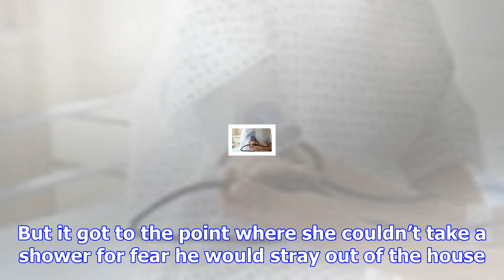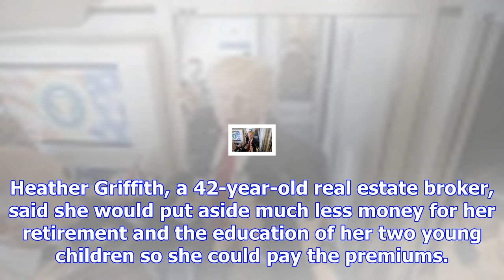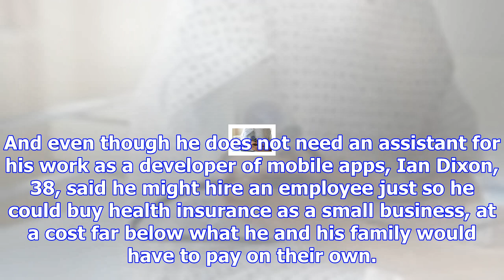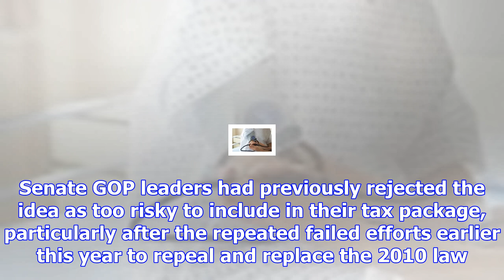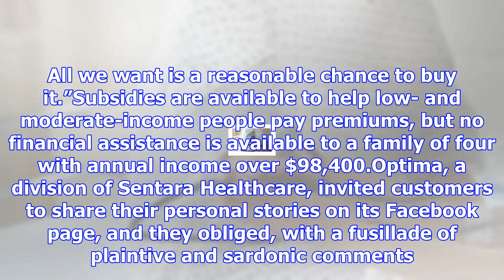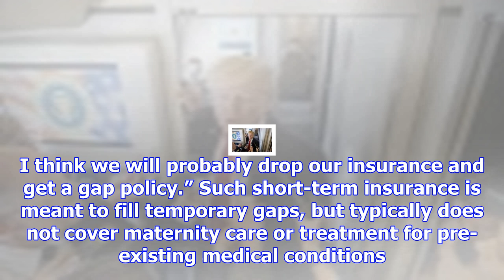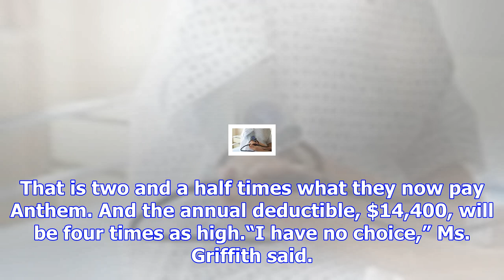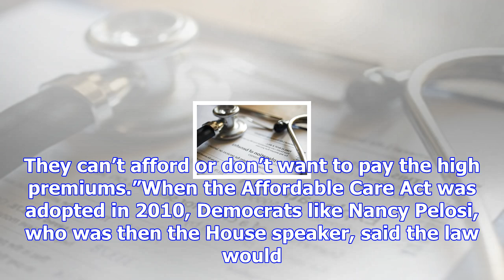Middle-class families confront soaring health insurance costs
CHARLOTTESVILLE, Va. — Consumers here at first did not believe the health insurance premiums they sa...